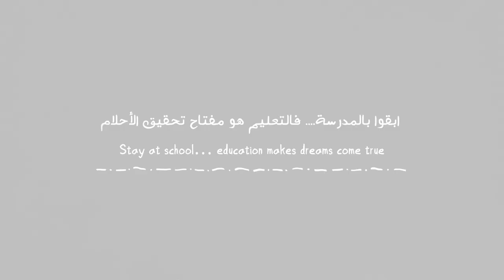Girls drop out school and get married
The ILO, through funding from the Government of Norway, is implementing a project in Irbid, Mafraq and Jordan valley, which aims to reduce the incidence of child labour in the agriculture sector. This is being pursued through support to children vulnerable to child labour through referral to education and protection services; enhancing the protection of working children above the minimum age for employment from occupational hazards in agriculture; and enhancing national and local knowledge and capacity to address child labour in agriculture